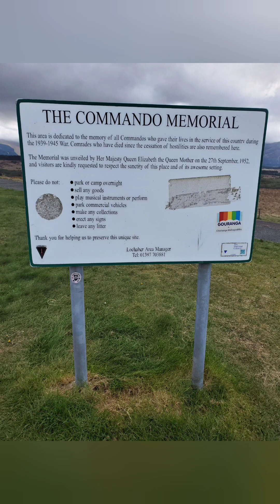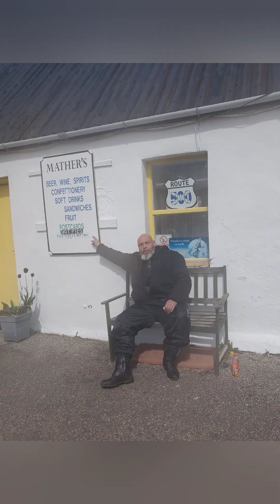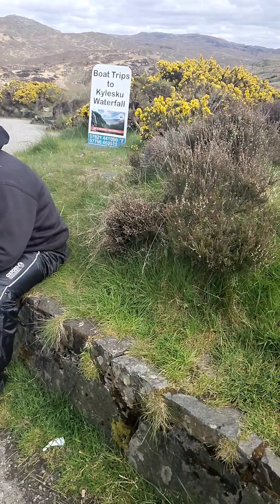NC 500 2023 with my mushroom mates and son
The lads on a ride along the NC500 2023 taking in some of the worlds best views with the best mates ever.